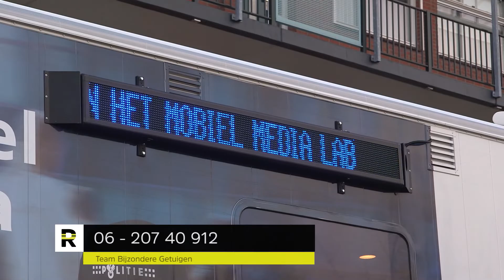Coldcaseteam krijgt tips over moord in Boven Hardinxveld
Johan de Waal, inwoner van Boven Hardinxveld, verdwijnt plotseling op maandagavond 9 januari 2012. Acht maanden later wordt er door vissers in het Kanaal van Steenenhoek een lichaam, verzwaard met beton en metaal, in hun netten ontdekt. Het blijkt het stoffelijk overschot van Johan te zijn. De daders zijn nooit aangehouden. Vandaar dat tien jaar na dato de moord opnieuw wordt onderzocht. Inmiddels is er een beloning van 15 duizend euro uitgeloofd voor de gouden tip.